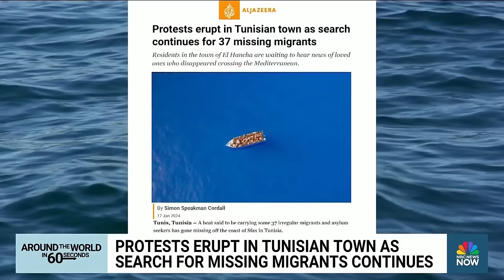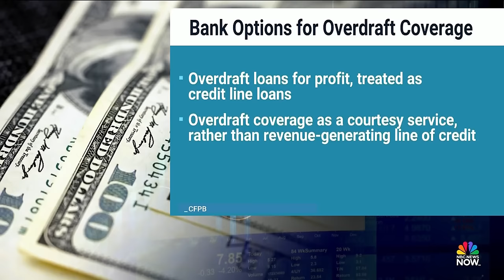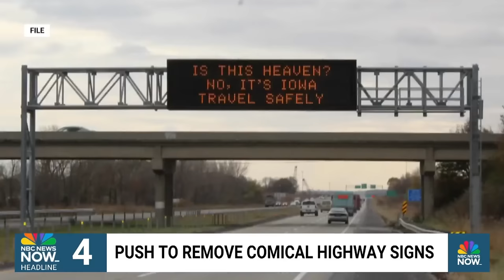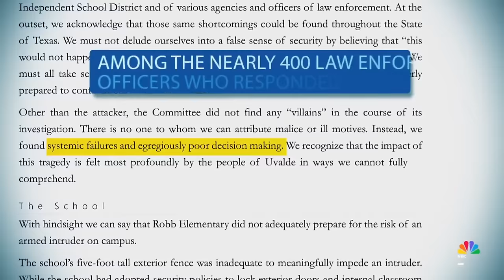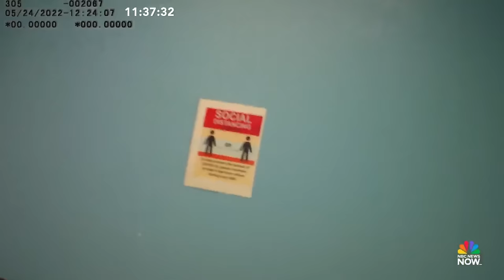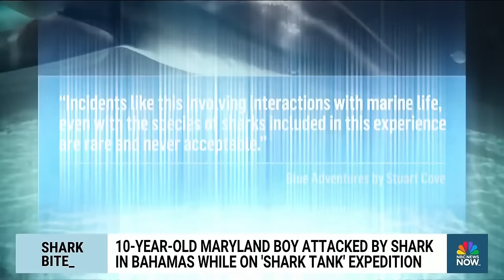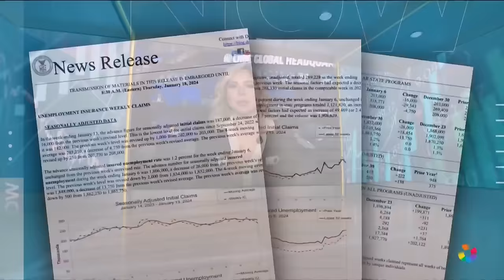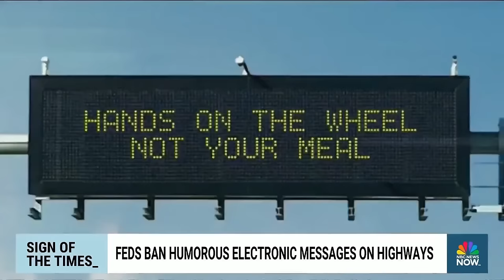Morning News NOW Full Broadcast – Jan. 18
Relatives of the victims of the Uvalde mass shooting brace for the results of a federal investigation, a coast-to-coast winter blast freezes parts of the U.S. and former President Trump goes from the courtroom to the campaign trail.